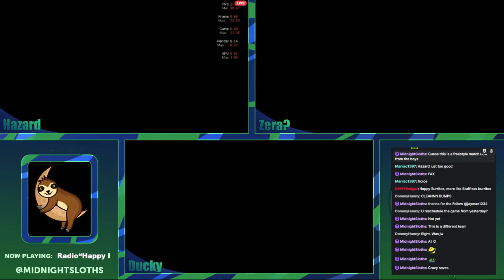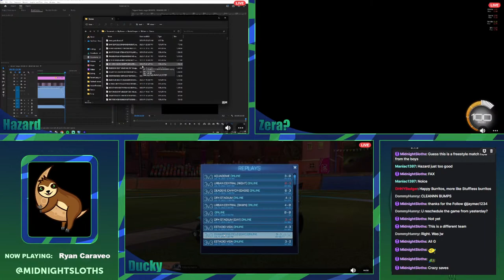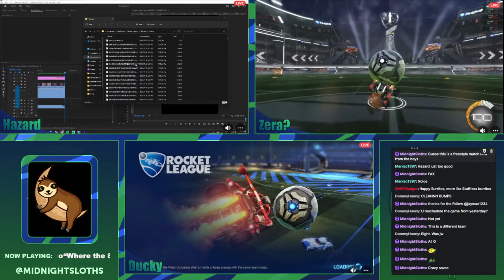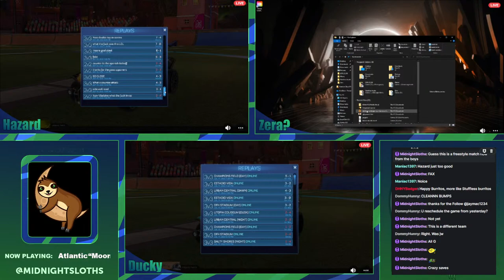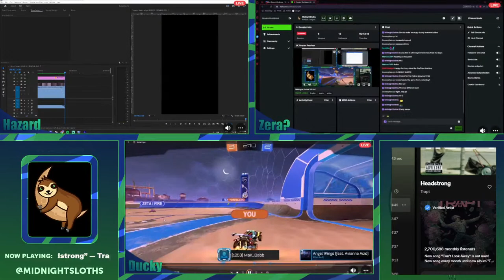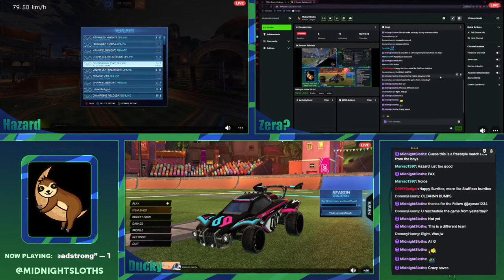Zera's Playing? | Midnight Sloths | Bell Canada Tournament